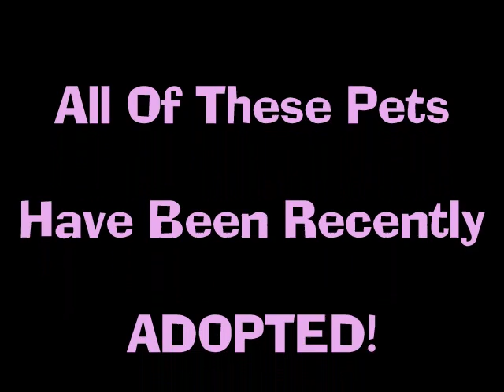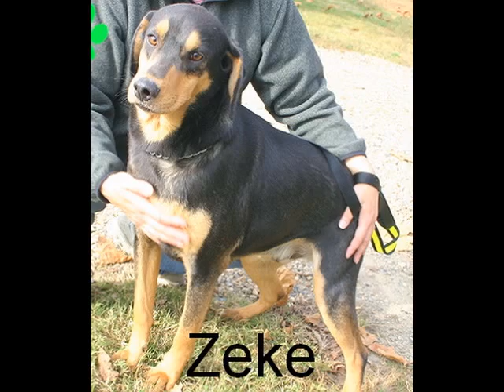Success Stories!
The Recently Adopted at the HSO Mena AR